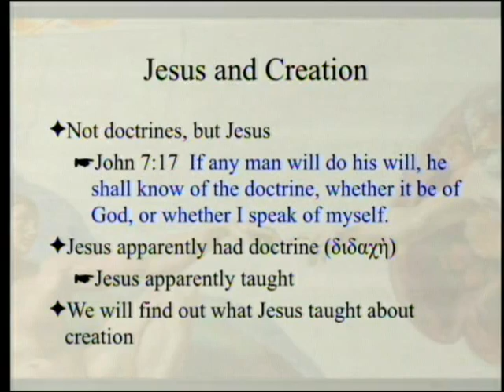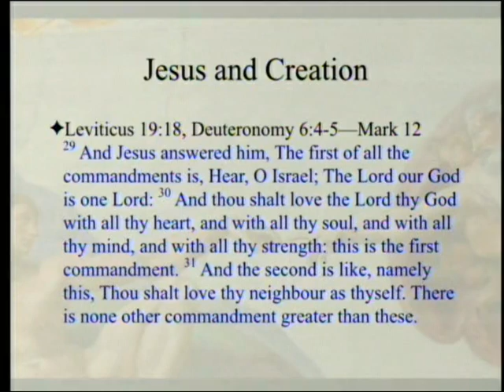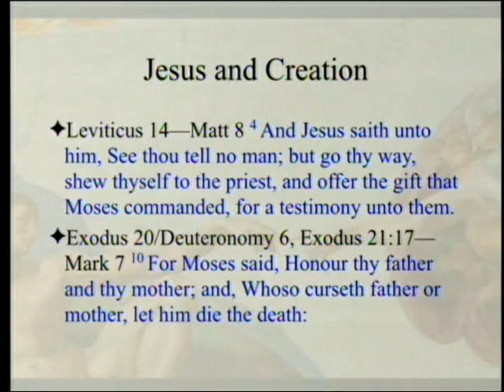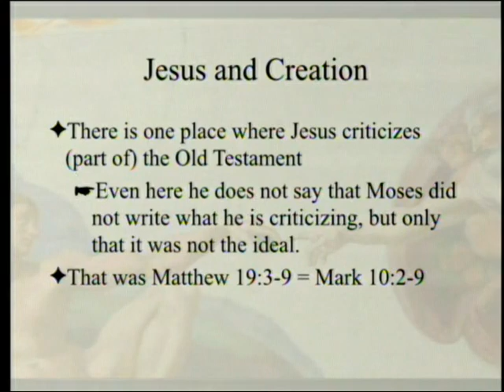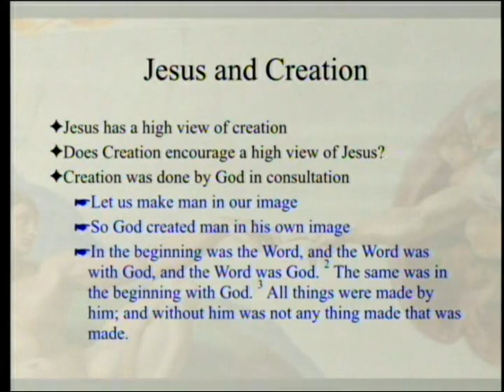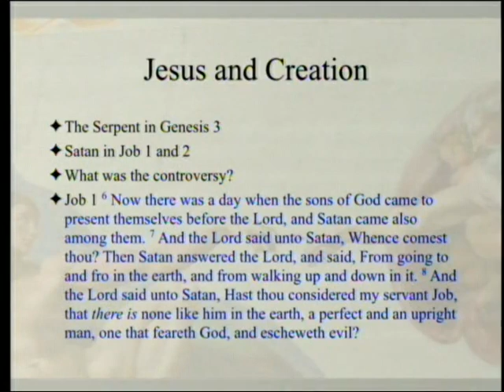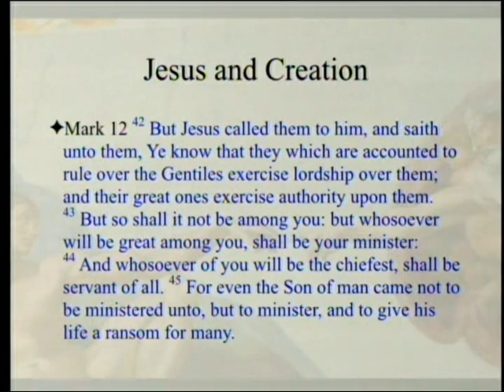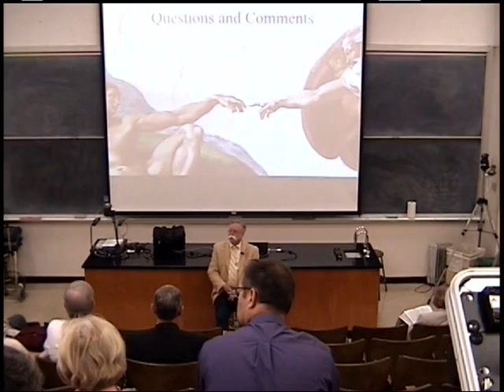Jesus and Creation 9-15-2018 by Paul Giem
The attitude of Jesus toward the Old Testament (particularly the first 2 chapters of Genesis) is explored. The fit between that attitude and the controversy over whether love exists is also explored.

1. The Bible, especially Mark 10:2-9.